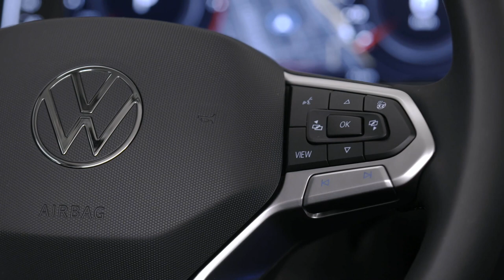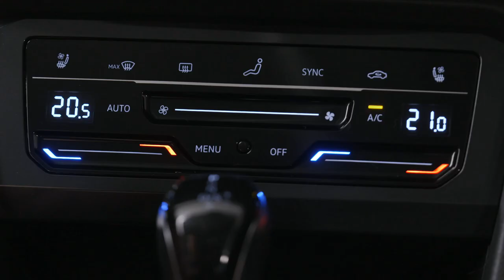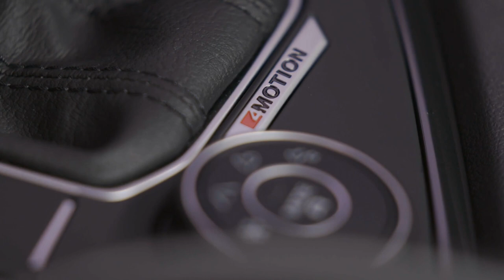New VOLKSWAGEN Tiguan ALLSPACE 2022 – FIRST LOOK exterior & interior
Taking a look at the official Volkswagen footage of the new Tiguan Allspace 2022 Facelift model.

MORE INFO ABOUT THE CAR:
The Tiguan was given an update back in autumn 2020 and now it is the turn of the long-wheelbase version: revised design, new control and assist systems, new premium features such as interactive IQ.LIGHT LED matrix headlights and touch panels to control the standard automatic air conditioner take the Tiguan Allspace to the next level. Currently, more than every second Tiguan (55 percent) that rolls off the production line worldwide has a long wheelbase. The XL version of the Tiguan Allspace can, upon request, be fitted to become an SUV with seven seats or boast 1,920 litres of storage space. Pre-sales start in the next few weeks. In Germany, it is available in the new specification packages Life, Elegance and R-Line.

Since the start of production of the long version in 2017, around 1.5 million units of the long-wheelbase version (LWB) have been sold worldwide. The long version offered in Europe as the Tiguan Allspace is optionally available with a third row of seats – a rare specification option in this segment. This feature makes it a perfect partner for families and people with an active lifestyle.

After the major visual and technological update of the Tiguan, the Tiguan Allspace is now next in line – with a sharper look, digital cockpit, new technologies, new equipment matrix and comprehensive connectivity. Its virtues as a spacious SUV remain unchanged: with a five-seat configuration, it offers a luggage compartment volume of 760 to 1,920 litres, with the seven-seater offering 700 to 1,755 litres. The optional seats in the third row can be folded like the rear bench seat and backrest in the second row. They can be dropped to fit flush into the luggage compartment floor thus creating an even loading area. There are three TSIs and two TDIs engines available. Upon request or depending on the equipment, a 7-speed dual clutch gearbox ensures fast, efficient gear changes and the optional 4MOTION all-wheel drive offers optimum traction.

Due to its redesigned front, the Tiguan Allspace has now grown to a length of  4,723 mm (22 mm longer); all the generous interior measurements are unchanged. With its newly designed front featuring an independent radiator grille and elegant signature light, the vehicle exudes premium quality. For the first time, the Tiguan Allspace can now be ordered with IQ.LIGHT LED matrix headlights. A further new feature is the “sweeping” indicator function of the LED turn signals. On either side of the redesigned Volkswagen logo, an illuminated strip in the radiator grille adds a striking visual note.

Volkswagen has reconfigured and optimised the equipment matrix of the Tiguan Allspace. In future, it will be available in the versions Life, Elegance and R-Line in Germany. The Elegance equipment elegantly showcases the new Tiguan Allspace with numerous chrome-plated elements in the interior and on the exterior as well as 19-inch alloy wheels. Sporty drivers can order the Tiguan Allspace in the R-Line version. A multifunction leather sports steering wheel with touch operation and R-Line logo, decorative trims in Carbon Grey, Digital Cockpit Pro and 19- or 20-inch wheels are just some of the distinctive features. When it comes to comfort, the front seats can be ordered in the ergoActive version with electric 4-way lumbar support adjustment and massage function.